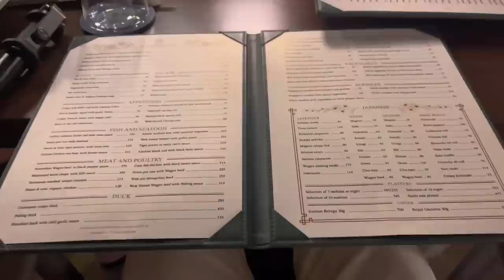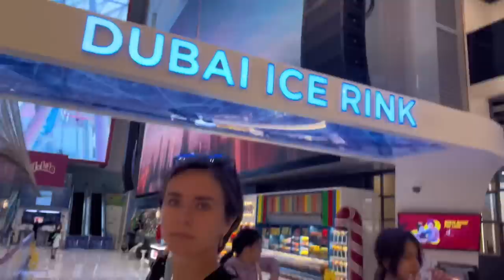DUBAI. ICE DANCE WITH DASHA. PERSONAL LIFE OF DARIA KASATKINA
Не подумайте, это мы не снова отдыхаем, эти три дня в Дубае мы захватили сразу после Мальдив.
И за это время успели выиграть целое состояние, смешать суши с Дошираком, поставить и откатать с Дашей ледовый номер, оценить бургеры в Shake Shack и узнать о личной жизни Дарьи Касаткиной!